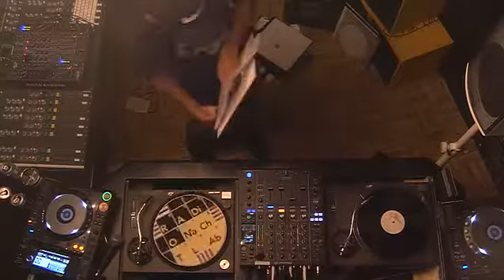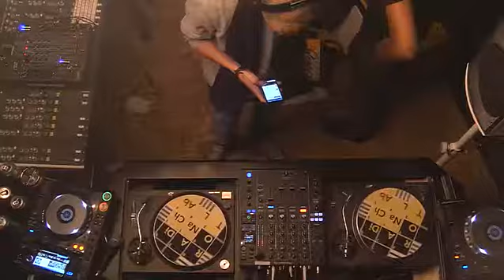New Dutch School with Sam van der toure